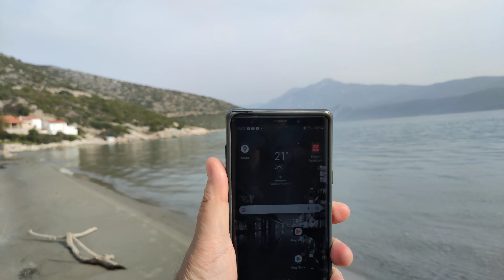Καλό μήνα από την παραλία Ψιλή Άμμος Σάμου 1.03.2023 Samos Greece Psili Ammos Beach Happy March